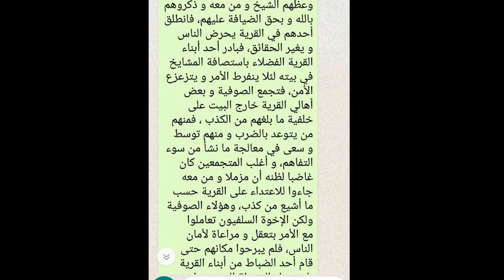كلمة الداعية يسري أبوعزام في قرية الدمبو / ولاية النيل الابيض